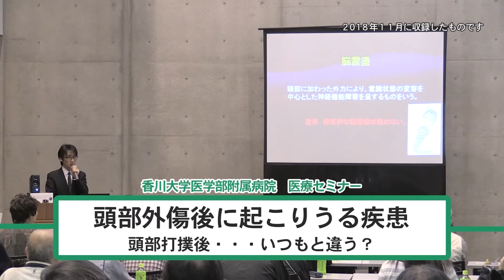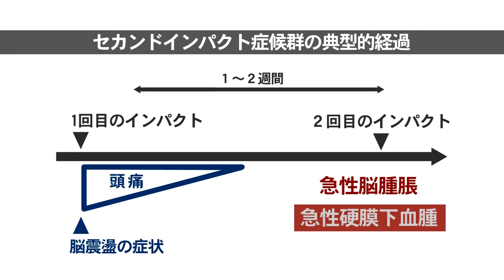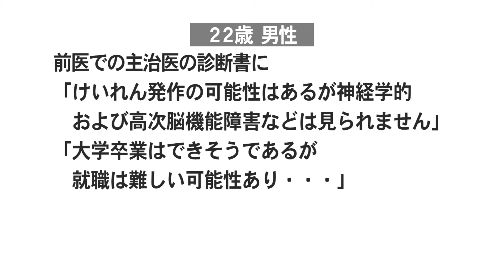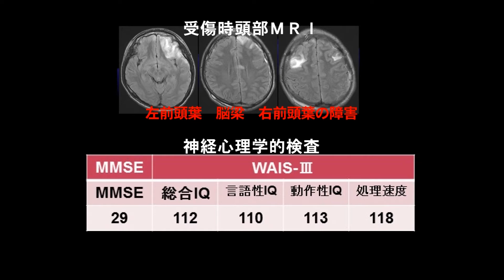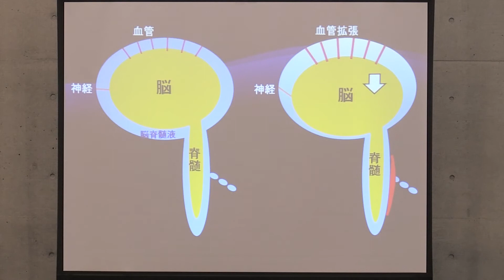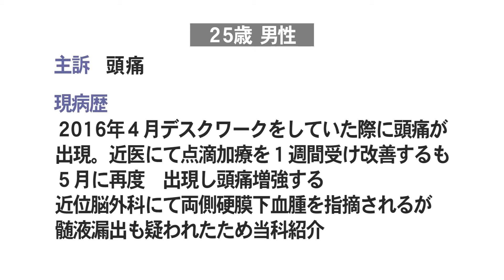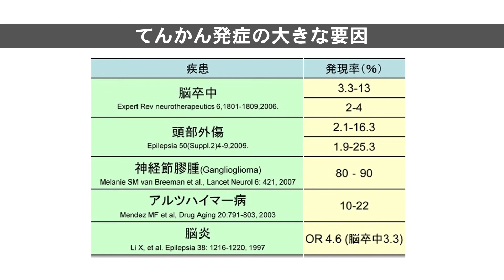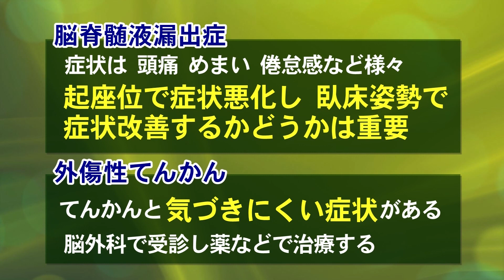医療セミナー「頭部外傷後に起こりうる疾患-頭部打撲後…いつもと違う?」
当社の会員制Webサービス「よんでんコンシェルジュ」にて掲載中のコラム「知って安心！健康生活」にて、2021年3月に掲載した医療セミナー「頭部外傷後に起こりうる疾患-頭部打撲後…いつもと違う?」の動画です。